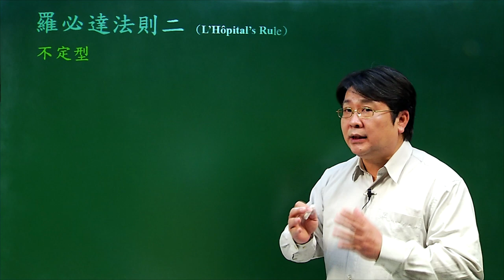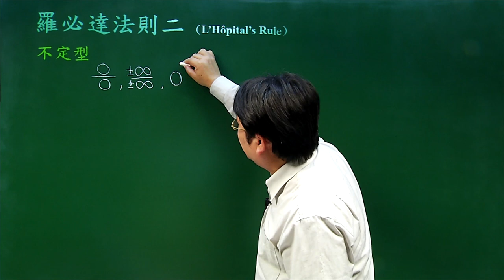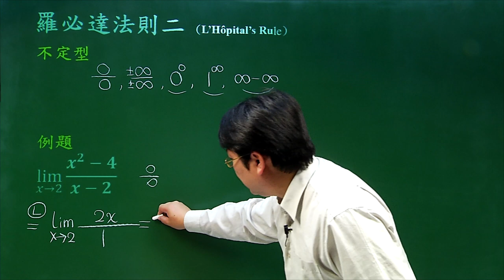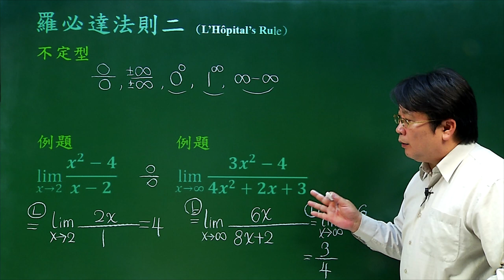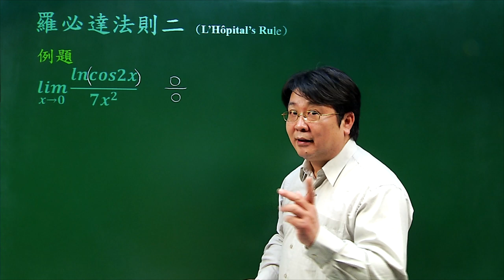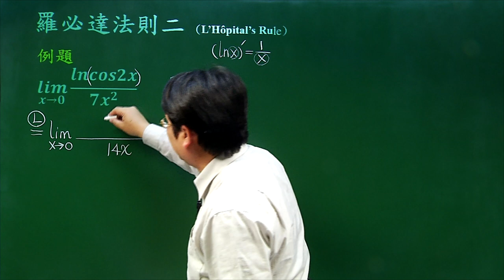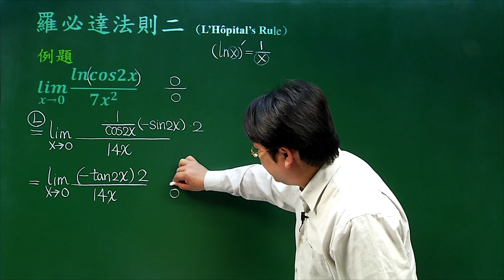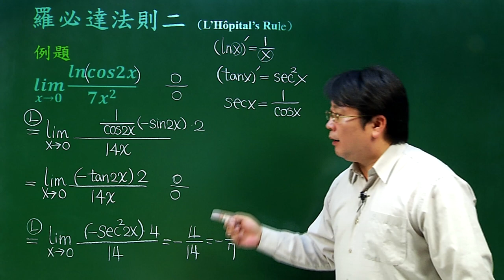羅必達法則二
課程簡介：複雜極限之求法技巧
課程難度：■■□□□
適合對象：
授課教師：李柏堅
製作單位：中華科技大學 遠距教學組
製作人員：林文博